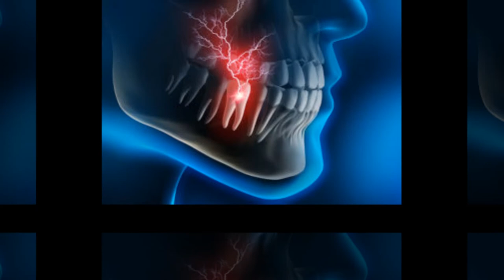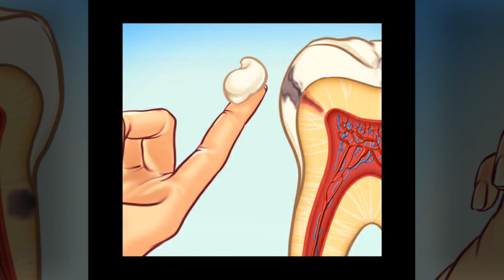Dant Ke Dard Ka Asan Ilaj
ویسے تو ہم اکثر دانتوں کی تکلیف دور کرنے کے لئے مختلف قسم کے ٹوٹکے آزماتے ہیں۔ لیکن بعض دفعہ ہم ایسے طریقے بھی اپنالیتے ہیں جن سے ہمیں کوئی خاص فائدہ نہیں ہوتا بلکہ اُلٹا نقصان ہوجاتا ہے اور اس کی تکلیف کی شدت سے نہ صرف ہماری نیند خراب ہوتی ہے بلکہ روزمرہ کے معمولات بھی بری طرح متاثر ہوجاتے ہیں۔
آئیں ہم آپ کو بتاتے ہیں کہ وہ کون سے ٹوٹکے ہیں جو دانتوں کی تکلیف کو کم کرنے میں نہایت مفید ہیں ۔
* دانتوں کی تکلیف دور کرنے کے لئے آپ امرود کے پتے ہلکے گرم پانی میں اُبال کر اچھی طرح کلیاں کریں جس دانت میں درد ہو وہاں زیادہ کلیاں کریں۔
* ایک چھوٹا ٹکڑا پھٹکری کو دو گلاس صاف پانی میں ڈال کر رکھ لیں۔ دانت کے درد میں اسی پانی سے کلیاں کریں تو تکلیف میں آرام آجائے گا۔
* ۔ اگر دانت میں درد ہو تو کاٹن کے ٹکڑے کو سرکے والے نیم گرم پانی میں بھگو کر cavity کو ہلکا ہلکا صاف کرلیں پھر ایک دوسرے کاٹن کے ٹکڑے کو لونگ کے تیل میں ڈبو کر دانت میں جہاں تکلیف ہو وہاں دبالیں درد کم ہوجائے گا۔